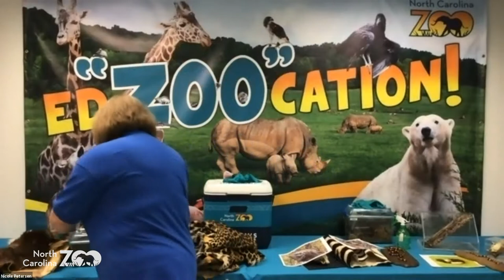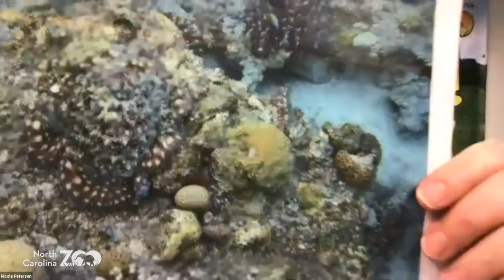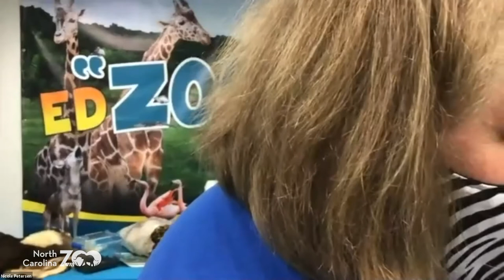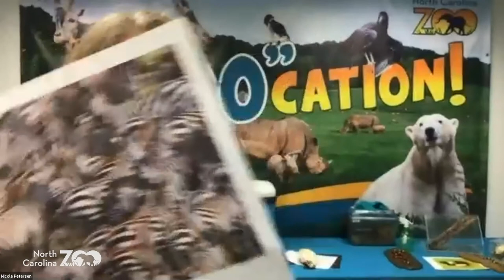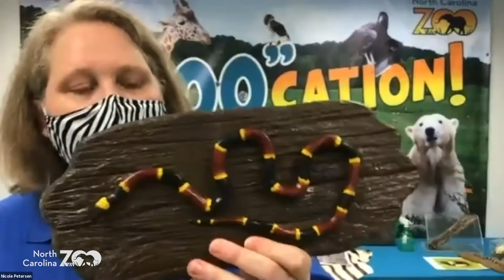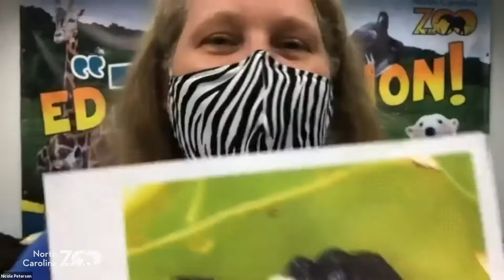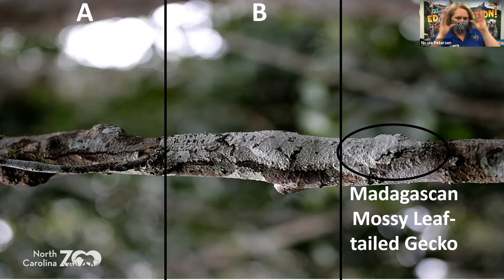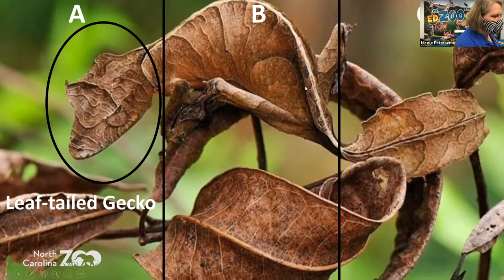Zoo Classroom: The Art of Camouflage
Did you see that? Probably not if it had good camouflage! Come test your eyesight to see if you can find these hidden creatures who have mastered the art of camouflage!